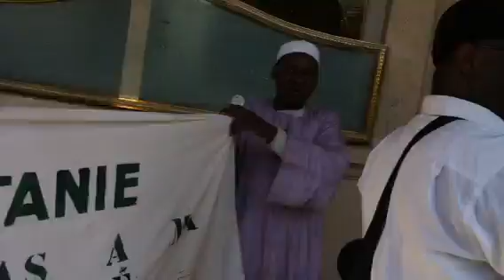hotel-aziz.MOV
Des manifestants mauritaniens bloquent l'entrée de l'hôtel du président Mohamed Ould Abdel Aziz en visite à Paris pour participer à la conférence internationale des amis de la Libye, jeudi 1 septembre 2011.